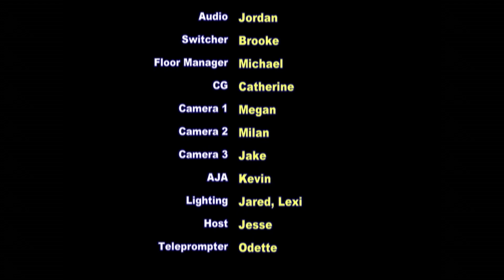Emergency Talk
Host Jesse Picarello interviews Molloy College Faculty of the Nursing Program. Directed by Brice Reynolds and Jack Siegel.